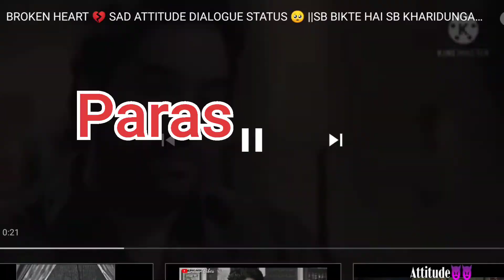Enjoying with my friends 😁